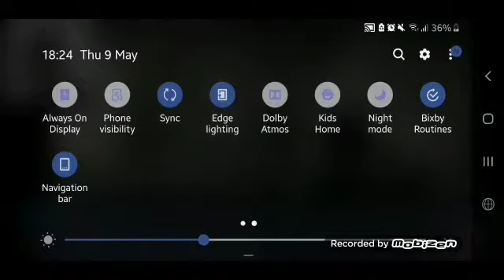YouTube Please Dont Copyright Strike Me